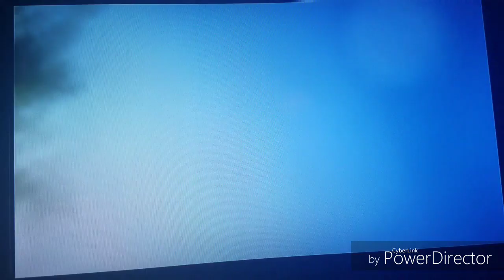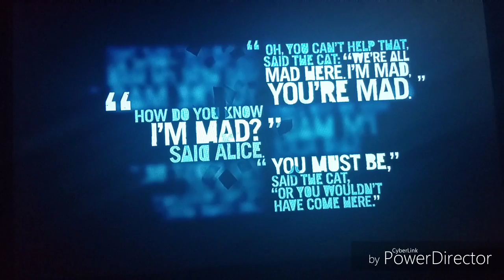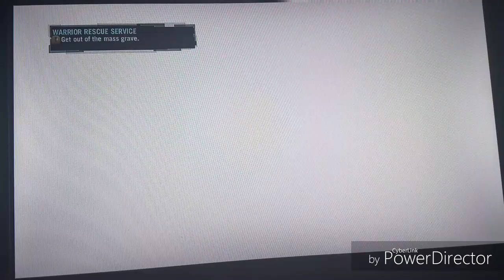Far cry 3 episode 12 for the ps3